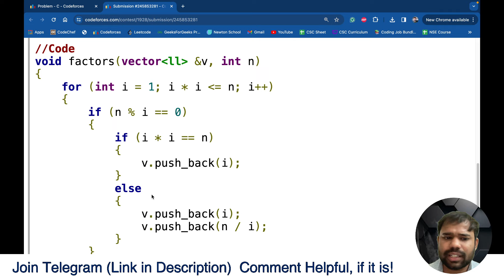C. Physical Education Lesson | Codeforces Round 924 (Div. 2) Solutions | Abhinav Awasthi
Join Telegram for Post Contest Discussions, Coding Meets, and Important Updates, Join a Community of over 1000+ Coders

Codeforces Round 924 (Div. 2) Solutions
Codeforces Round 924 (Div. 2)
Codeforces Round 924
C. Physical Education Lesson
C. Physical Education Lesson codeforces
C. Physical Education Lesson solution